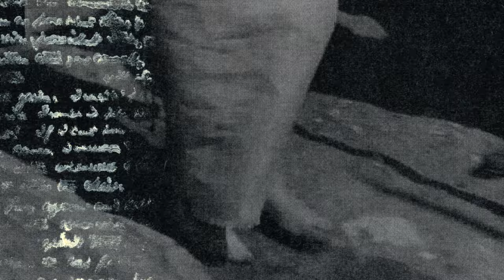burnt at the stake by wych elm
recorded at hum studios
mastered by optimum mastering

filmed by
kieran jones
keean coogan
alishia elliman

caitlin elliman

lyrics

i hate
who i’ve become
i wouldn’t suggest it
to anyone
i’ve tied myself up
to a ball and chain
by still being mad at those
who have caused me pain

don’t
don’t burn me at
at the stake
don’t
at the stake

my spine
fell out my back
a while ago
i buried the bones
in a barrow
you are my weakness
you are my secret
your touch burns
and for you, i, yearn

don’t
at the stake
don’t
at the stake

will you kill me
release my brooding greed
i’ll feed off my own agony
release my brooding pain
i’ll purge myself of
everything i hate

don't
at the stake
don’t
at the stake
you made a mistake
this ain’t my fate
don’t burn me
don’t burn me
at the stake